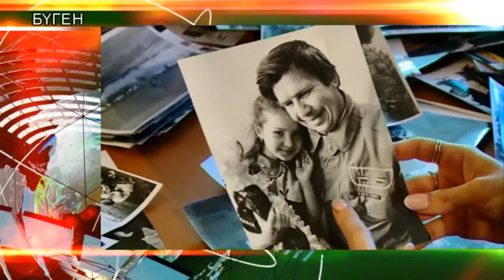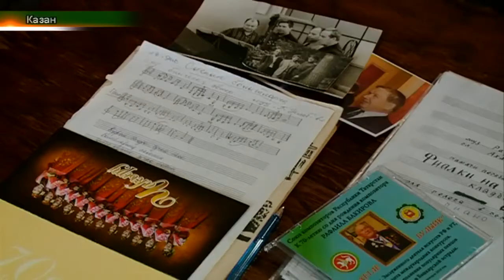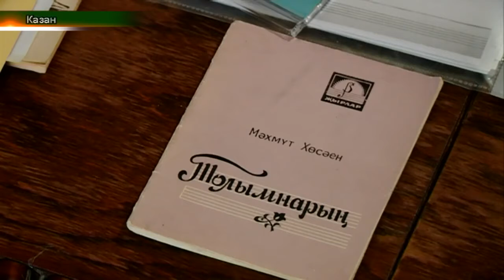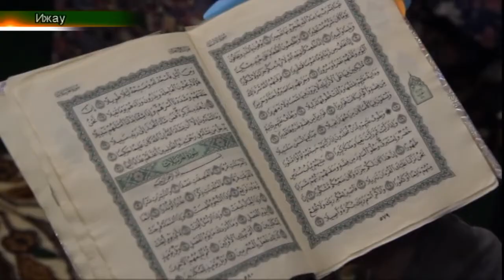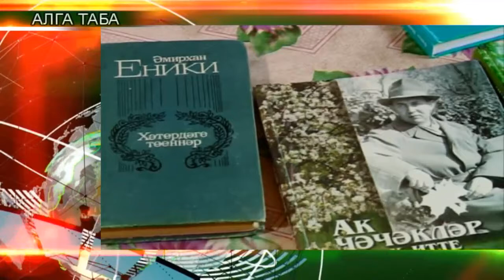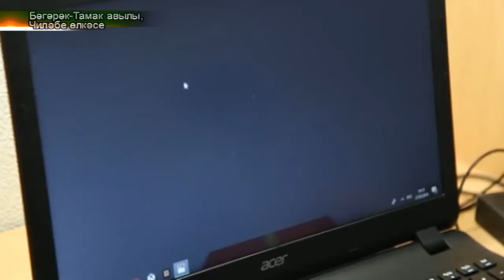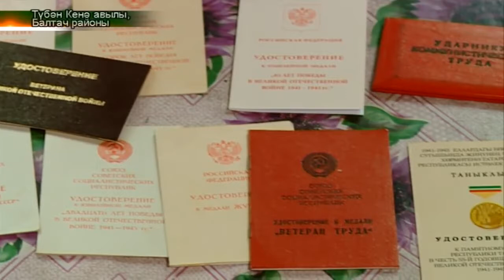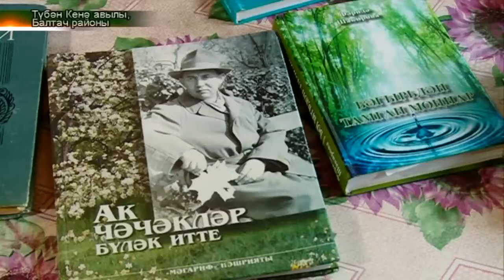Шәхесләр сәхифәсе Шамил Әхмәтҗанов. Татарлар 05/06/18 ТНВ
Шәхесләр сәхифәсе Шамил Әхмәтҗанов.
Удмуртиядә ифтар
Бәгарәк- тамакта Газизовлар гаиләсе.
БВС ветераны Тәскирә Галимуллина
Фикер. РөстәмСәрвәров.

Координаты:
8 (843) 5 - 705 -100